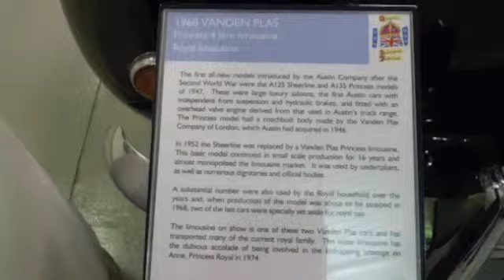1968 Vanden Plas Princess 4 Litre Limousine Up Close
1968 Vanden Plas Princess 4 Litre Limousine Up Close